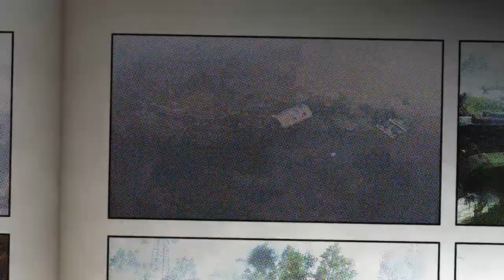Battlefield V | Its a Sign | Aerodrome Outpost Gameplay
A Full OUTPOST game on AERODROME, Attacking & Defending D flag mostly, Best Squad. GG to the team, Big shout to the Squad. My round score/min was 666. The Devils Inside!